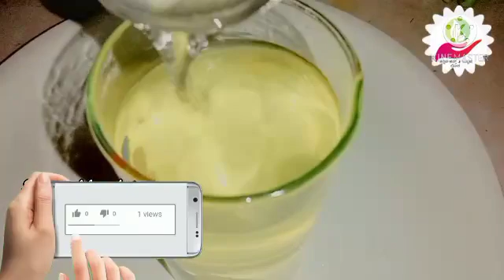ದೇಹದಲ್ಲಿ ಶೇಖರಣೆಗೊಂಡಿರುವ ಹೊಟ್ಟೆ, ಸೊಂಟ,ಕೈ,ತೊಡೆಯ ಭಾಗದ ಬೊಜ್ಜನ್ನು ಕೇವಲ 5 ದಿನದಲ್ಲಿ ಸಂಪೂರ್ಣವಾಗಿ ಕರಗಿಸಿ.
Hii my name is Saroja.This channel is for alot of things like beauty tips, natural remedies,beauty benefits,product review,hair style nd much more.i hope you guys stay with me and click the subscribe button for more content. Do not forget to subscribe and give a bigger like -comment-share... Try this at home and share your experience with me... I would love to hear you Lots of love Take care Bye bye

 Beauty & Fitness
Face & Body Care
Skin Care
Beauty Tips
Beauty Tips and Secrets
Beauty tips for Hand
 beauty tips for helathy eyes
 Beauty Tips For Lips
Beauty Tips For Lipstick
 Beauty Tips
Beauty Tips For Nail
 Beauty Tips For Peel Off Mask
 beauty
Health tip
Sarojas lifestyle
Sarojas lifestyle tips
sarojas lifestyle in Kannada